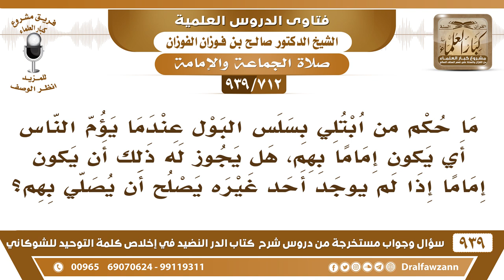[712 -939] ما حكم إمامة من به سلسل بول؟ - الشيخ صالح الفوزان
-[712 -939] السؤال: ما حكم من ابتلي بسلس البول عندما يؤم الناس أي يكون إماما بهم، هل يجوز له ذلك أن يكون إماما إذا لم يوجد أحد غيره يصلح أن يصلي بهم؟
الجواب: الذي فيه سلس البول ما تجوز إمامته إلا بمثله، أما السليم فلا يجوز أن يصلي خلفه؛ لأن صلاته استثنائية لو قطَّر البول وهو يصلي فصلاته صحيحة استثناء لكن لا تصح صلات السليم خلفه إنما تصح إمامته بمثله ممن بهم حدث دائم.
للاشتراك في قناة الشيخ صالح الفوزان

للاستفسار والإقتراحات والدعم
رئيس الفريق
لمشروع كبار العلماء